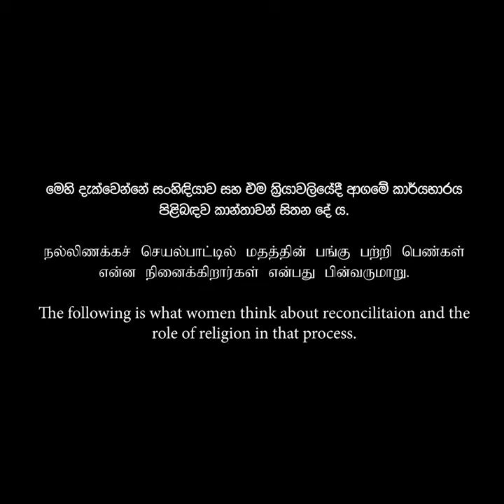Reconciling Sri Lanka: religion and politics.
Reconciliation and Transitional Justice in Sri Lanka has been widely discussed in the post war context. However, it fails to address the views of women. This documentary which is the only one of its kind, adopts an inclusive approach documenting  women's views from all communities with regard to Memorialization, Reconciliation and Transitional Justice in Sri Lanka. It hopes to create awareness about the role of women in the Transitional Justice process.